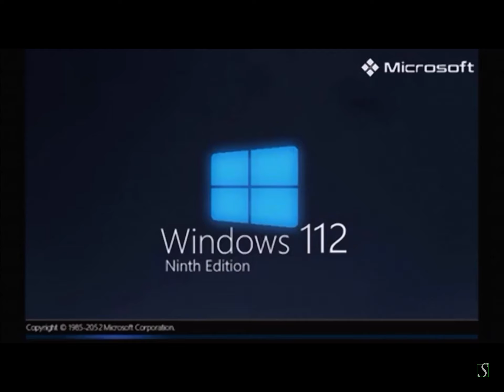Windows 112 NE